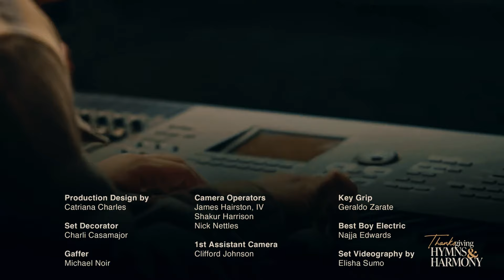Thanksgiving Hymns & Harmony | Dr Jamal Bryant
Hymns & Harmony is a Thanksgiving celebration in worship, song, and art. Step into a cozy, surreal setting that merges the warmth of a living room with the polish of a studio, where the heartfelt strains of gospel hymns meet the uplifting spirit of contemporary worship.
The New Birth worship team featuring Jonathan Nelson, Tiffany Boone, JaNae Jones, and Ashton Jackson is joined by powerhouses Antwaun Cooks and Zakeya Stewart. Matt Simmons serves as the music director and Vincent Powell, our creative director pulls it all together.
United in song, we weave a tapestry of gratitude,
inviting you to a night where community, thankfulness, & musical splendor resonate.